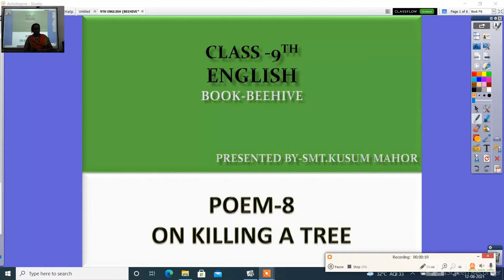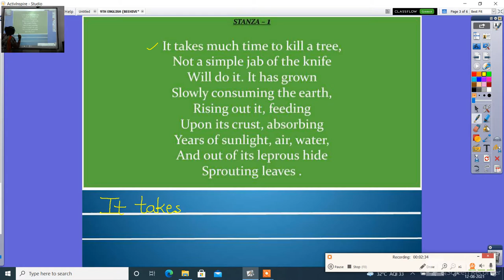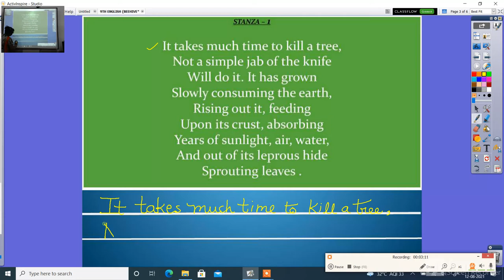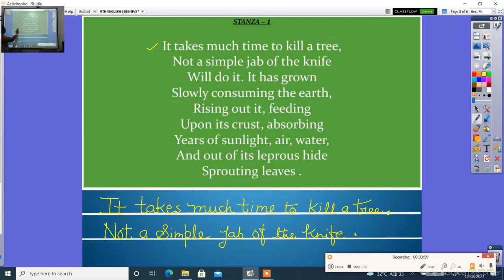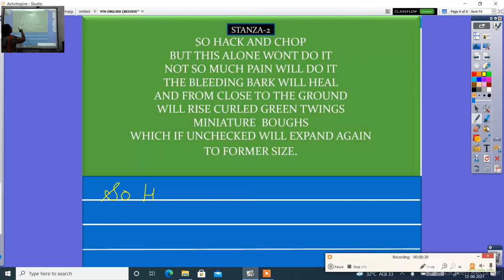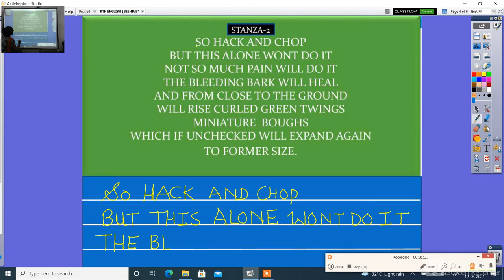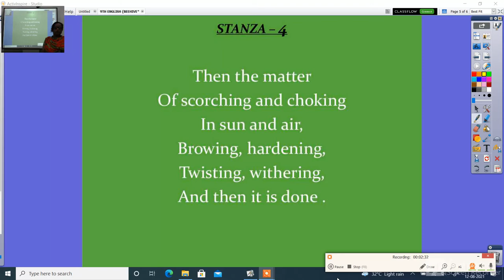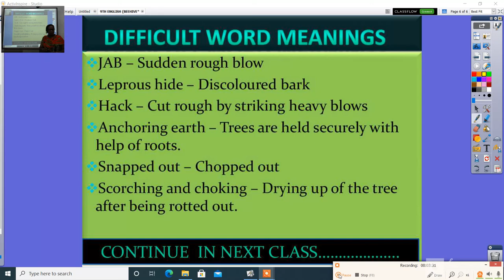9TH ENGLISH BEEHIVE POEM 8 ON KILLING A TREE